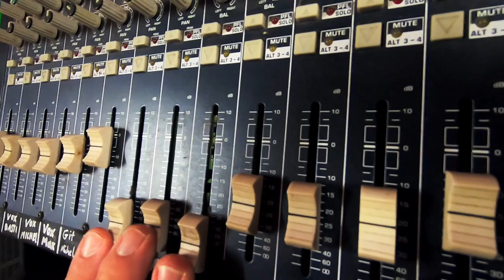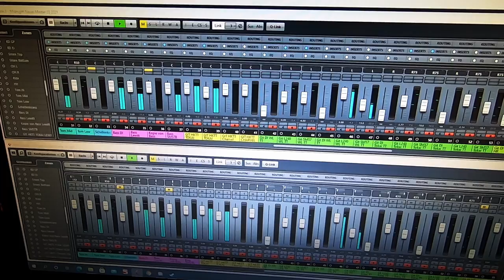Japanese Junkfood - Midnight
"Midnight" by Japanese Junkfood from the new EP "Midnight" out May 27th 2022